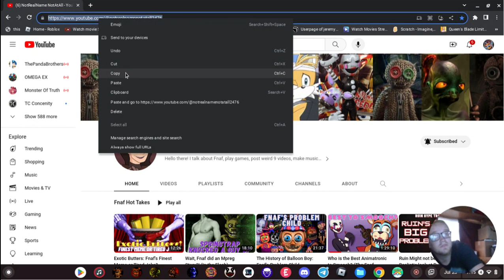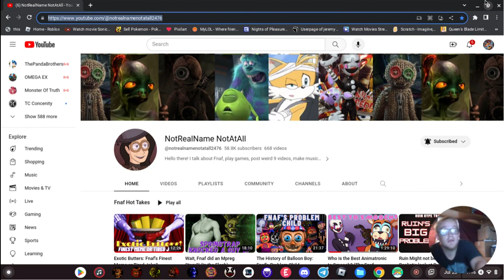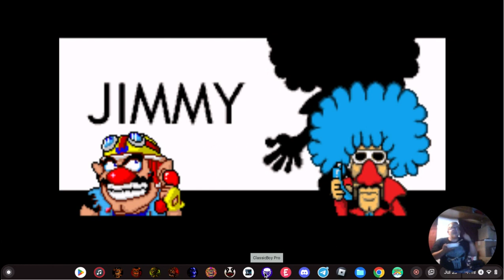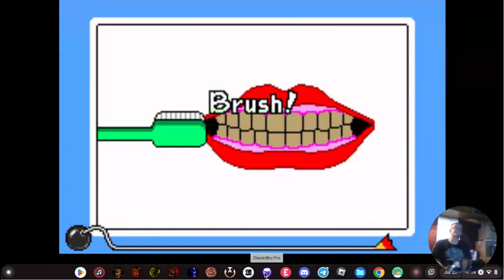Special thanks to all of my subs and a special youtuber and some more jeremy ware hahaha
please follow this person for her being one of the rarest things anyone can find on the internet kind